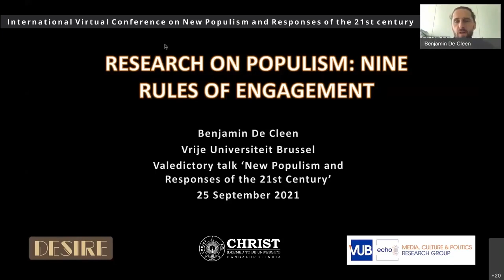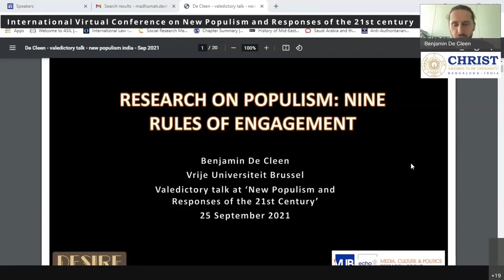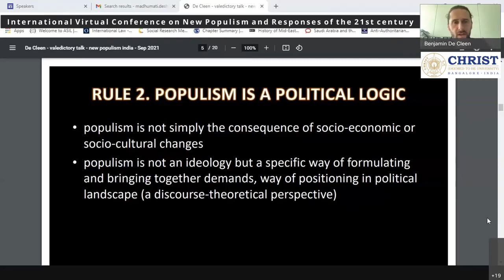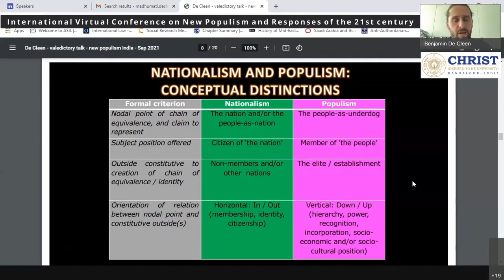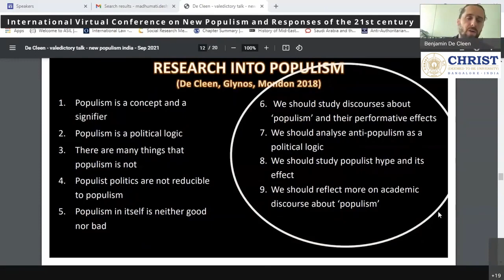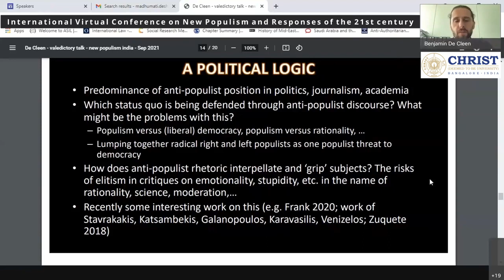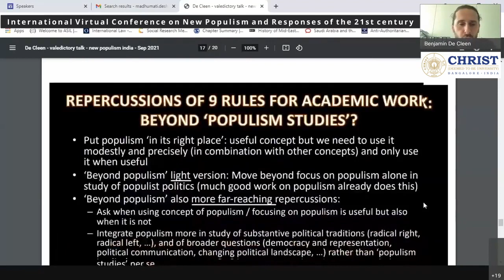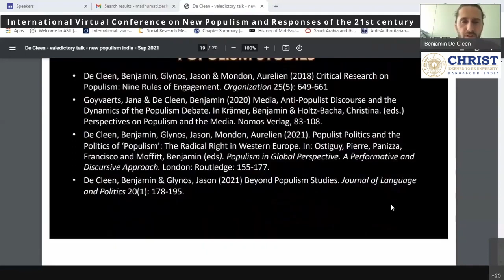RESEARCH ON POPULISM - NINE RULES OF ENGAGEMENT - Dr. Benjamin De Cleen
New Populism and Responses of the 21st Century

Research on Populism: Nine rules of engagement
Speaker: Dr. Benjamin De Cleen
, Vrije Universiteit Brussel, Belgium
Event: New Populism Conference Valedictory

Presented by
CHRIST (Deemed to be University) and Toledo University